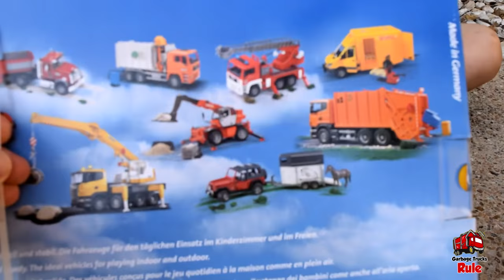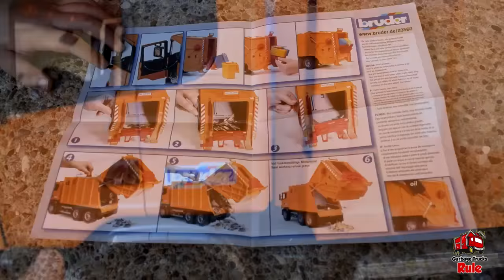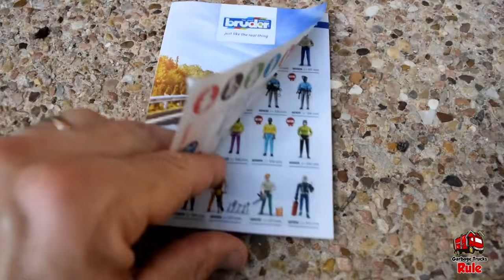Garbage Truck Videos For Children l Bruder SUPER ORANGE Garbage Truck UNBOXING l Garbage Trucks Rule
Product Description
It's time to take out the trash with the Scania Rear Loading Garbage Truck (Orange) #03560 by BRUDER! This amazing true-to-life trucks comes jam packed with cool features.

Two trash bins are included. Dump trash in back loader and move the trash into the storage compartment by manually turning the side knob. The cab has folding mirrors and tilts forward to display the detailed engine.

The back loader opens up and pushes out the trash with the turn of a knob. Doors open to reveal a true to life cab! Incredible realistic detail
Suitable for playing indoors and outdoors
Scale 1:16

No cursing family friendly garbage truck videos for children, recycling garbage trucks, trash trucks and refuse trucks like Bruder, Man, Tonka, Lego and matchbox.  Construction truck videos for children,  diggers, dump trucks, excavators, road rollers, cranes, car carriers, backhoes, CAT and more.  Lots of construction vehicles too!

Unboxing Toy Garbage Truck and Toy Truck Videos

Toy garbage trucks, dump trucks, skidsteers, fire trucks, cement mixers and more!

Real Garbage Trucks Picking Up Trash!

Rear loaders, side loaders and front loaders picking up trash in real life.  Trash and recycling garbage trucks.

Garbage Truck Simulator Games

Watch as we play garbage truck simulator PC games!

"The Little Lost Garbage Truck" Kindle Book Now On Amazon!  Only .99 cents.

Adobe After Effects, Sony Vegas 10.0
Title: Dump Truck

Stock footage provided by license via videoblocks.com